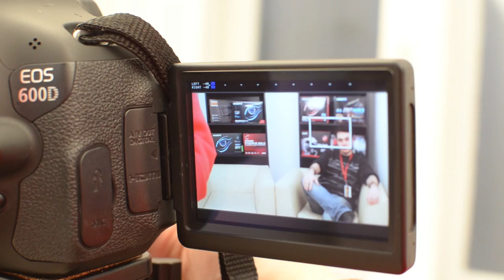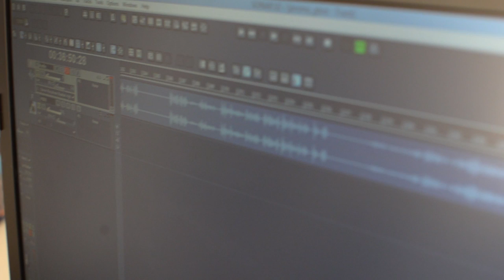Making of: Stim mai bine decat Mos Craciun